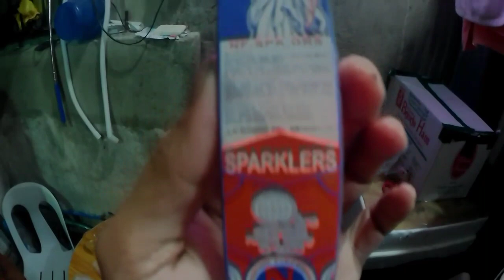Welcome 2019! vlog #5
Happy new year sa inyong lahat😀